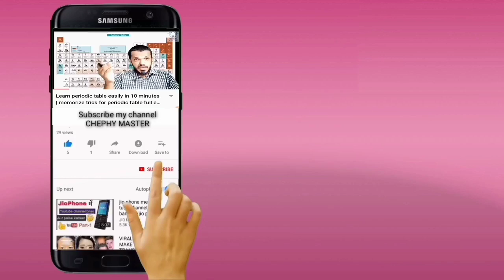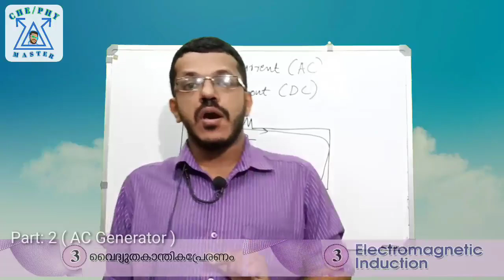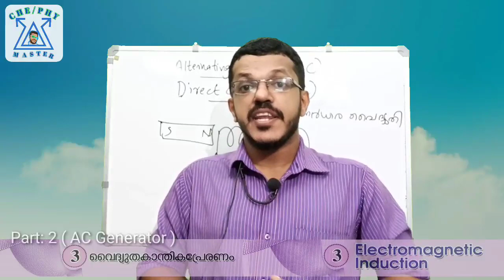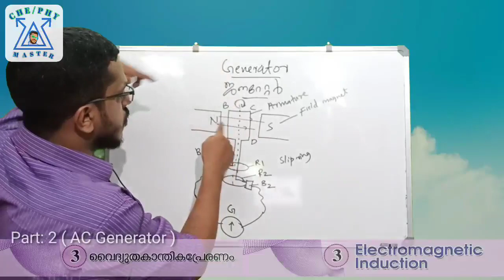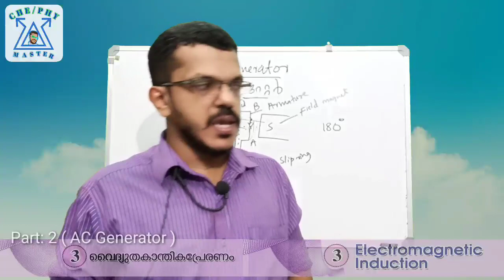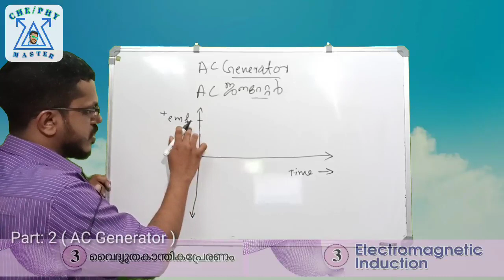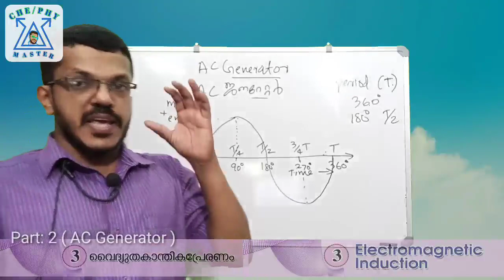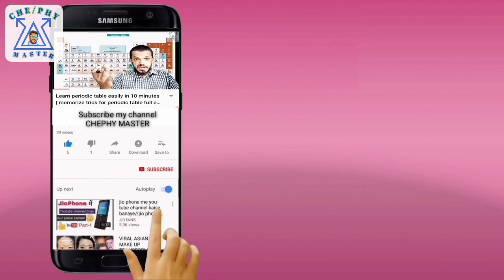SSLC PHYSICS Chapter 3//AC Generator //Electromagnetic induction //AC Current and DC Current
From flipping a switch to heating a snack in the microwave, electricity is everywhere. Now that you thought about it, you might wonder how this essential energy source is generated and how it arrives at your doorsteps. Electricity is produced in power stations using turbines and generators. A turbine converts available energy into rotation while generators convert rotation into electricity. In this article, we will be discussing generators, particularly AC generators, in detail.

What is a Generator?

A generator is a machine that converts available mechanical energy into electrical energy. It works on the principle of Faraday’s Law of Electromagnetic Induction. Based on the output obtained, we classify generators as:

AC Generators

DC Generators

In the next section, let us learn more about AC Generators.

AC Generators or Alternators

AC generator, also known as alternators, is a machine that converts mechanical energy into electrical energy. The generated electrical energy is in the form of an alternating current sinusoidal output waveform. The mechanical energy is usually supplied by steam turbines, gas turbines and combustion engines.

AC generators work on the principle of Faraday’s law of electromagnetic induction which states that electromotive force -EMF or voltage – is generated in a current carrying conductor that cuts a uniform magnetic field. This can either be achieved by rotating a conducting coil in a static magnetic field, or by rotating the magnetic field that contains the stationary conductor. The preferred arrangement is to keep the coil stationary because it is easier to draw induced alternating current from a stationary armature coil than a rotating coil.

The generated EMF depends on the number of armature coil turns, magnetic field strength and the speed of the rotating field.

The various components of an AC generator are:

Field

Armature

Prime Mover

Rotor

Stator

Slip Rings

Here, we have stated the purpose of each component:

Field

The field consists of coils of conductors that receive a voltage from the source and produce magnetic flux. The magnetic flux in the field cuts the armature to produce magnetic flux. This voltage is the output voltage of the AC generator.

Armature

The part of an AC generator in which the voltage is produced is known as an armature. This component primarily consists of coils of wire that are large enough to carry the full-load current of the generator.

Prime Mover

The component used to drive the AC generator is known as a prime mover. The prime mover could either be a diesel engine, a steam turbine, or a motor.

Rotor

The rotating component of the generator is known as a rotor. The generator’s prime mover drives the rotor. Based on the type of generator, this component may either be the armature or the field. The rotor will be the armature if the voltage output is generated there; the rotor will be the field if the field excitation is applied there.

Stator

The stator of an AC generator is the stationary part. As the rotor, this component may be the armature or the field, depending on the type of generator. The stator will be the armature if the voltage output is generated there; the stator will be the field if the field excitation is applied there.

Slip Rings

Slip rings are electrical connections that are used to transfer power to and fro from the rotor of an AC generator. They are typically designed to conduct the flow of current from a stationary device to a rotating one.

Working of an AC Generator

When the armature rotates between the poles of the magnet upon an axis perpendicular to the magnetic field, the flux linkage of the armature changes continuously. Due to this, an emf is induced in the armature. This produces an electric current that flows through the galvanometer and the slip rings and brushes. The galvanometer swings between positive and negative values. This indicates that there is an alternating current flowing through the galvanometer. The direction of the induced current can be identified using Fleming’s Right Hand Rule.

Advantages of AC Generators

Following are a few advantages of AC generators over DC generators:

AC generators can be easily stepped up and stepped down through transformers.

Transmission link size might be thinner because of the step-up feature

Losses are relatively lesser than DC machine

Size of the AC generators are relatively smaller than DC generators